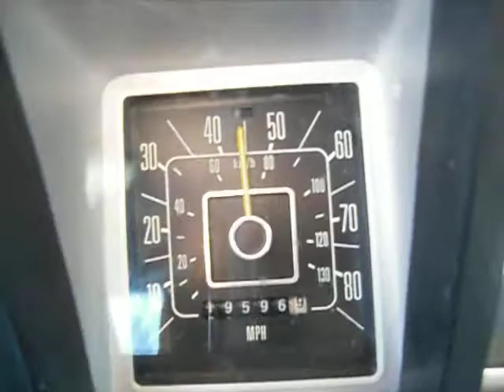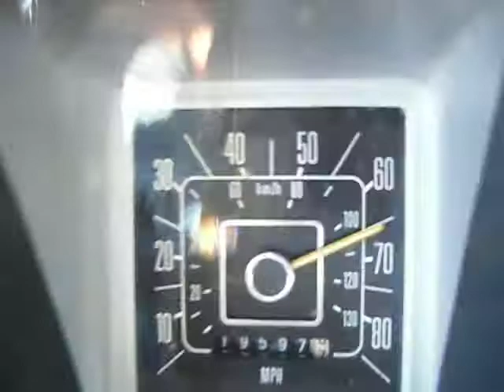truck agogo 005